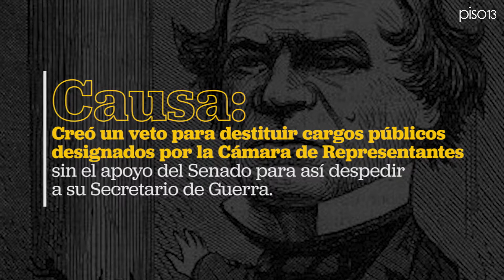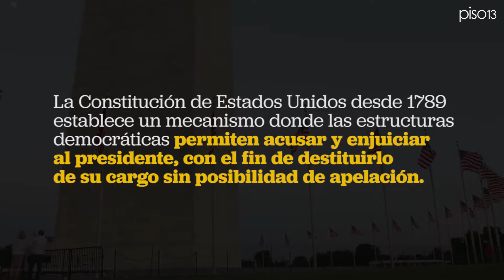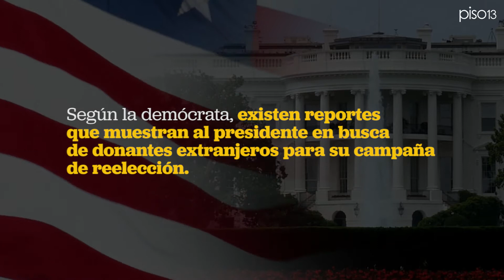Historia de Residenciamientos en Estados Unidos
Ante el posible residenciamiento del actual presidente de Estados Unidos, Donald Trump, te brindamos un trasfondo histórico de la presidencia estadounidense.